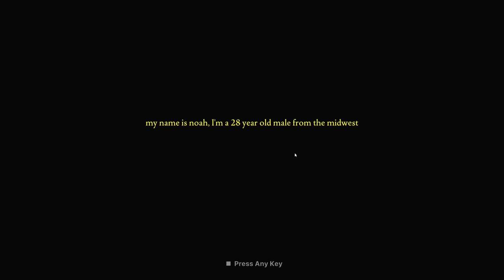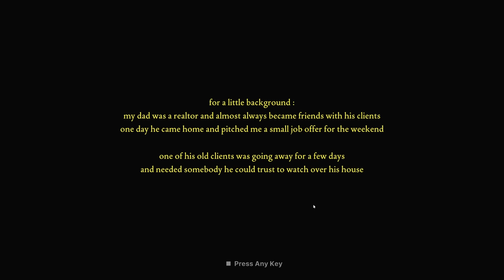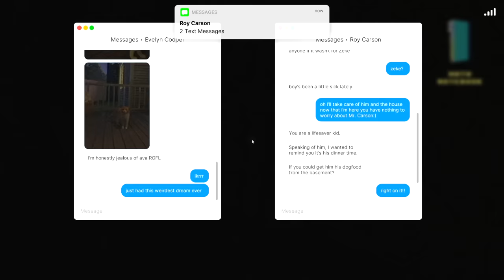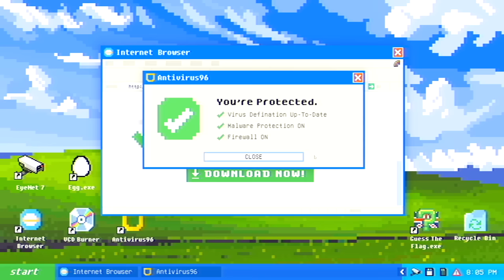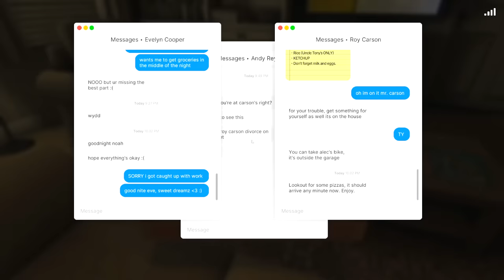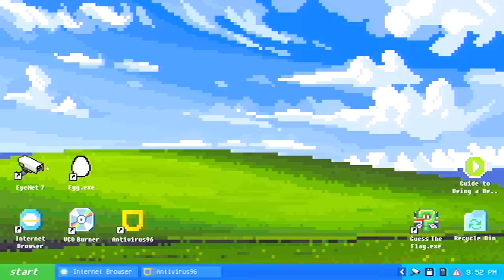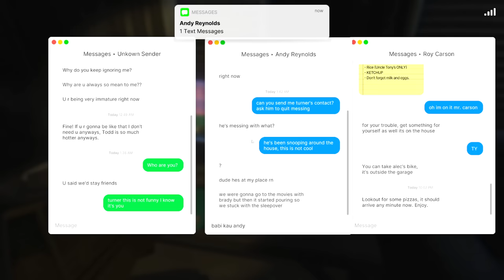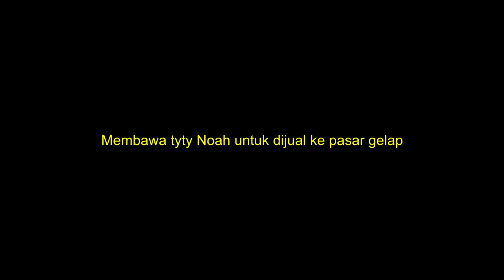NO HAPPY ENDING